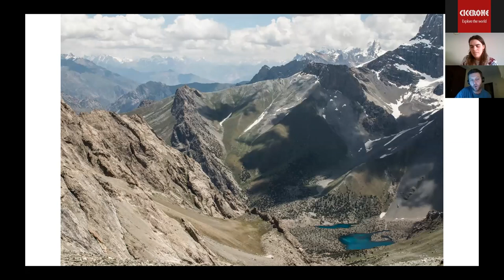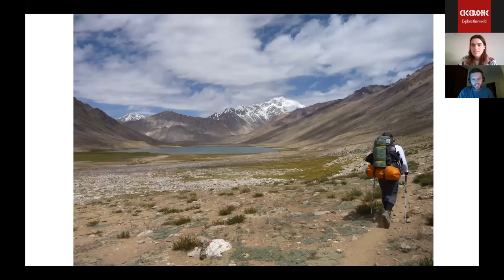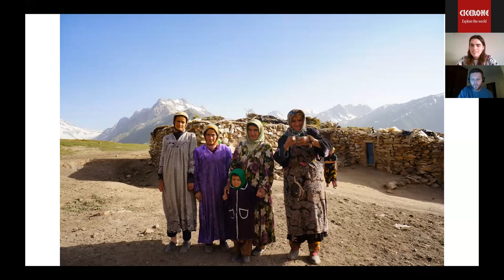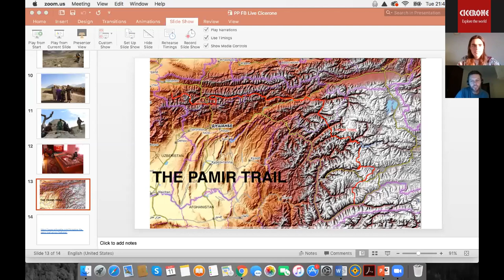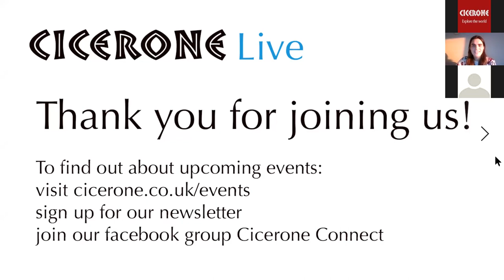Trekking in Tajikistan and the Pamir Trail with Jan Bakker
Cicerone author Jan Bakker joined us to discuss the practicalities of remote trekking in the mountains of Tajikistan and his vision for the Pamir Trail, a 1000km cross-country hiking trail linking traditional home stays and providing work for local guides.

Situated in the heart of Central Asia, Tajikistan boasts peaks of over 7,000m and a varied landscape of turquoise lakes, high arid plateaus and glaciers. Whether the Fann mountains or the Pamir mountains, Tajikistan is a fantastic country to experience remote trekking. Comparable with the Himalaya and Karakoram, Tajikistan is a remote trekkers' paradise. Jan Bakker discusses the practicalities including water and food supply issues, visas, mountain safety and transport around the country from the capital of Dushanbe. He also discussed home stays, which offer a real insight into the warm hospitality of the Tajik people and culture. His guidebook describes 21 treks exploring 5 different mountain areas, including the Northern Ranges, Pamir Mountains and Afghanistan's Wakhan Corridor. Also includes a handful of shorter day hikes. Highlights include Alaudin Lake, Iskanderkul, Leilakul, Zarojkul and Sarez, the Dukdon Pass, Ravmeddara Valley, the remote Pamiri villages of Bardara and Vezdara, the Shakhdara Valley, with views of Pik Engels and Pik Karl Marx and the Afghan Wakhan Corridor.

You can also view our full range of guidebooks to outdoor travel in the UK and across the world.

Search for @CiceronePress on Facebook, Twitter and Instagram, and join our Facebook community group Cicerone Connect. Sign up for the Cicerone newsletter to keep up to date with all our news, events and guidebooks.

You can support Jan and the creation of the Pamir Trail by donating to his GoFundMe fundraiser Find out more about the progress of the Pamir Trail and on the Pamir Trail's Instagram account, (@pamirtrail)